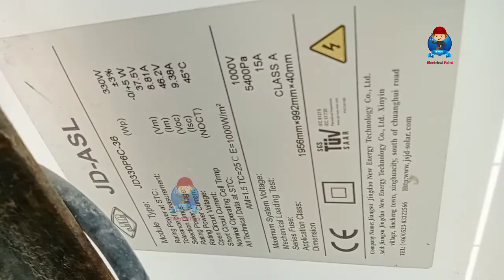best solar system motor full detail Hassan electrcal point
best solar system motor
best solar
solar system motor
vfd solar system
solar motor lagane ka tarika
Hasan electrical point